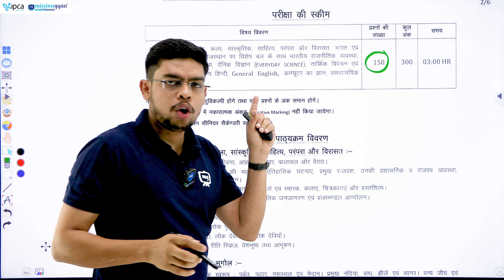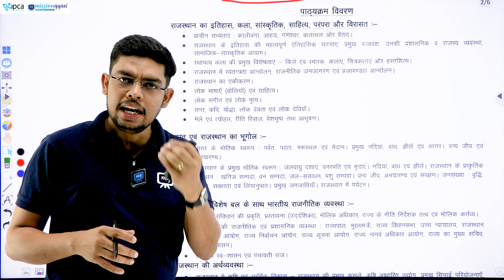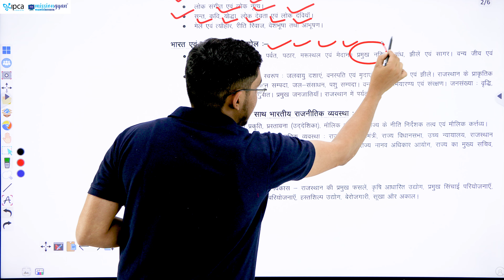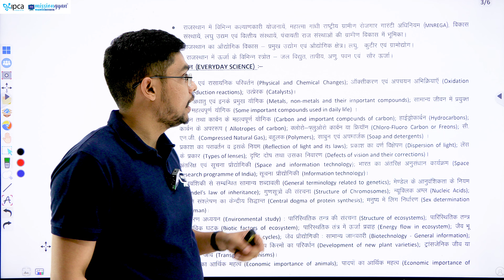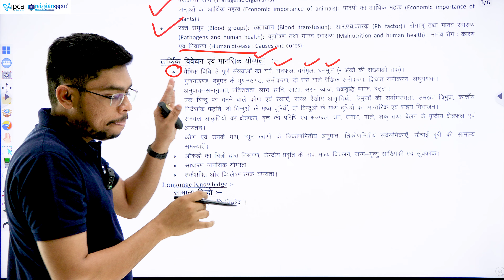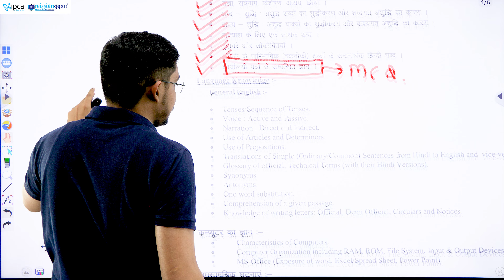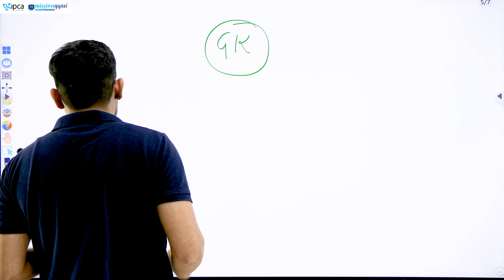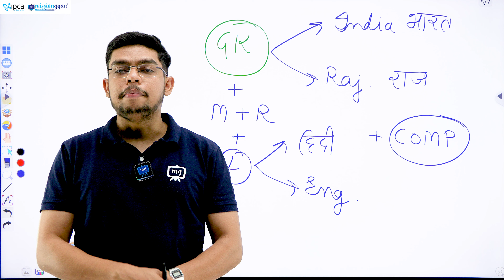Raj CET Syllabus 2024 | Rajasthan CET 12th Level Syllabus 2024 | Raj CET Update Today